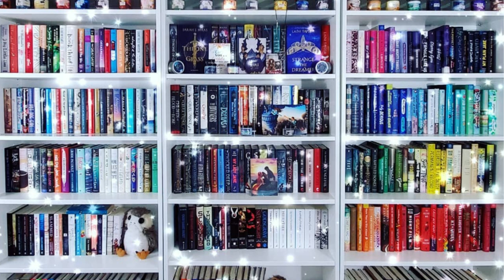2023 Battle the Book Backlist Challenge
Hi All!

We are now just a few short days from welcoming 2023, and as we head into the New Year,  I am starting to focus on my goals. Aside from my desire to complete series, one of the biggest goals I am focusing on, is lowering the number of backlist titles on my TBR.

So, I am issuing myself a formal challenge to focus almost purely on backlist titles in 2022. I have set some caveats, but aside from that, all books I read in 2023, will be backlist titles.

If you decide to join in, please let me know! And please let me know what rules you have set for yourself.

0:00 - Intro
0:49 - Background behind why I want to do this challenge
4:53 - Rules I have set for the challenge
7:97 - Number of backlist titles on my TBR and ultimate end goal for challenge
9:11 - Conclusion

Ways to Support Me/ Or my channel:
Let's be Friends!!